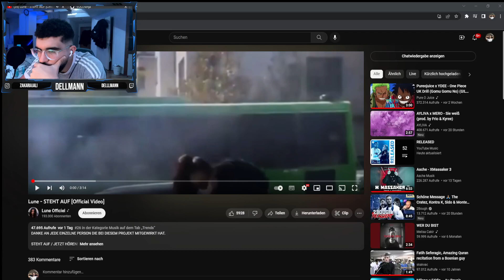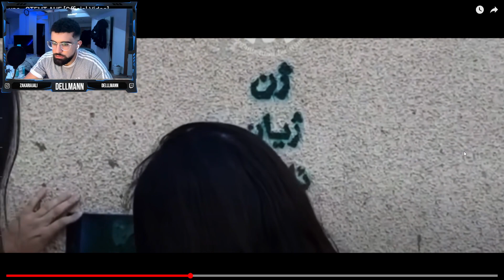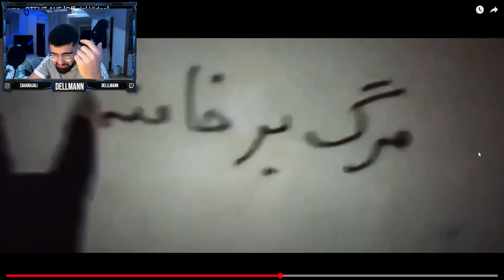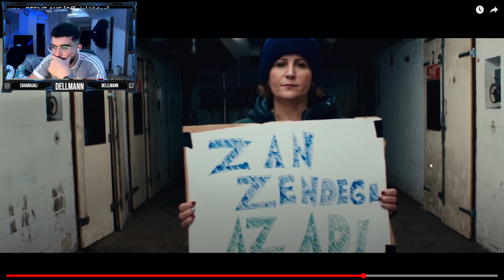Lune - STEHT AUF